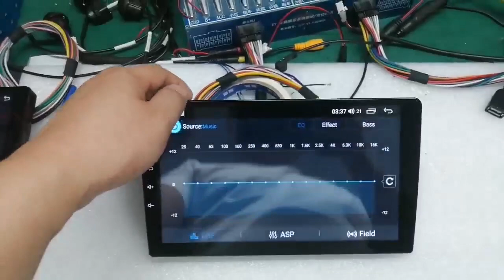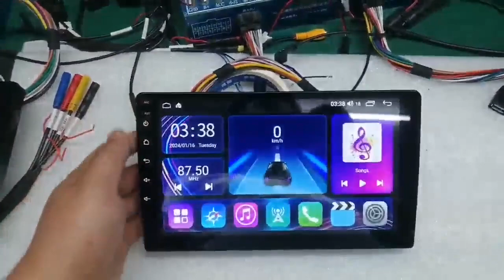812/813 1+32G 2+32G